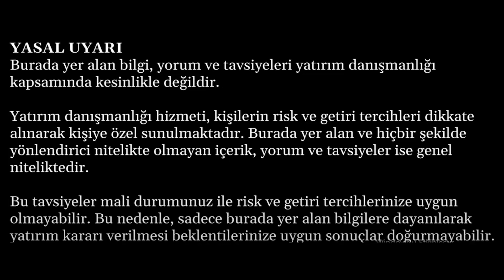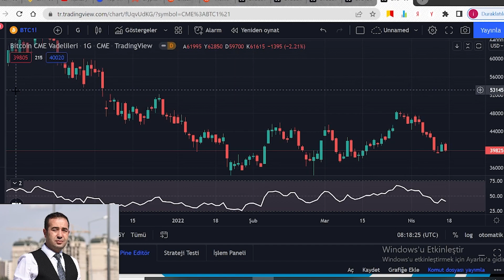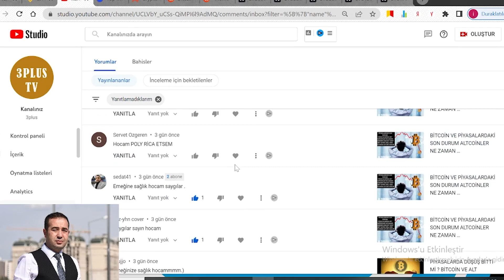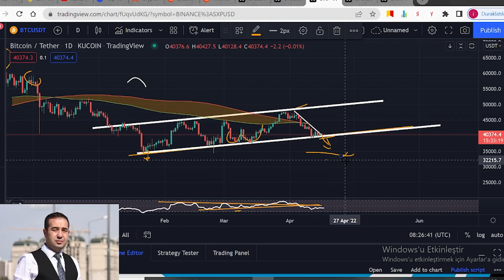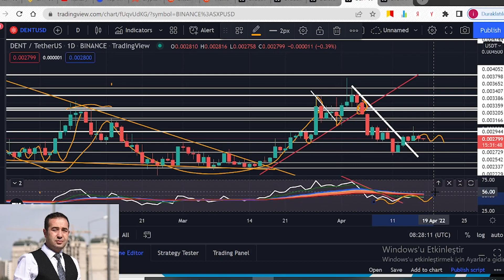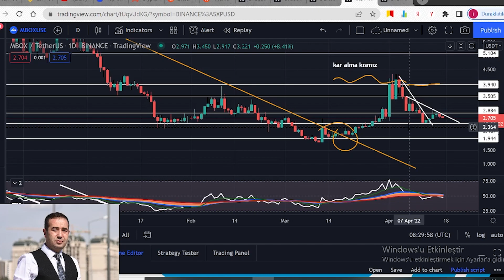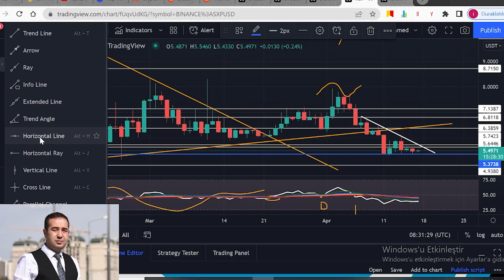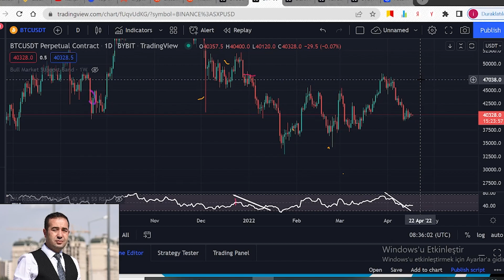DİKKAT BİTCOİNDE SON DURUM BİZİ BEKLEYEN TEHLİKE VAR MI? DENT KDA GMT MBOX VE ALTCOİNLERDE SONDURUM